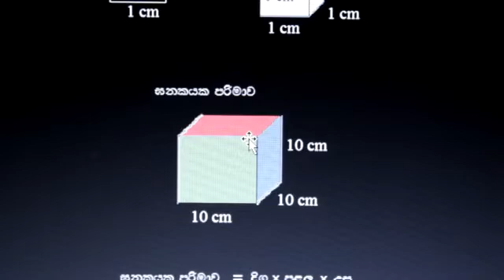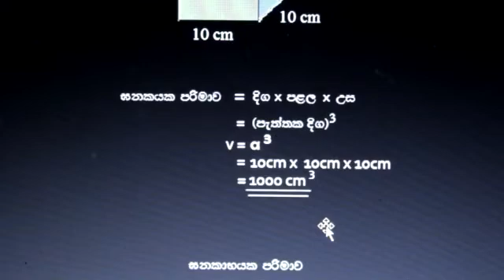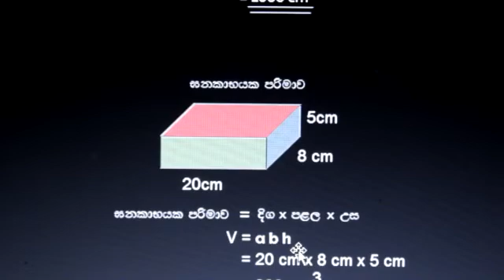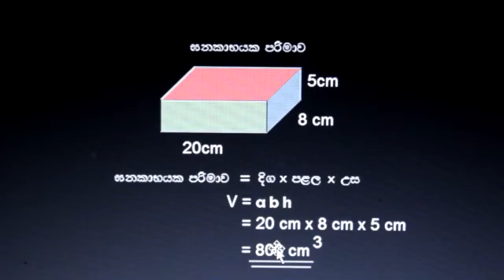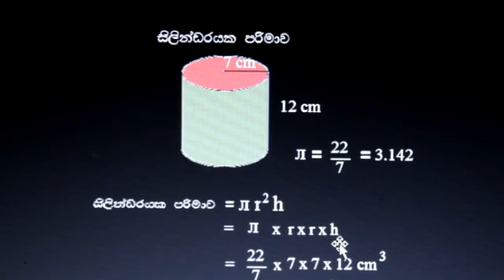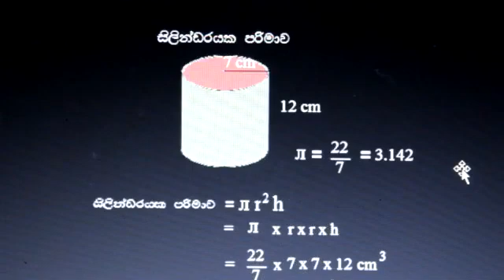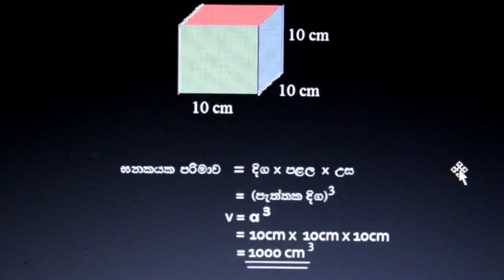Maths lesson /Volume 01/ parimawa 01/sinhala medium/Aksha school in Italy